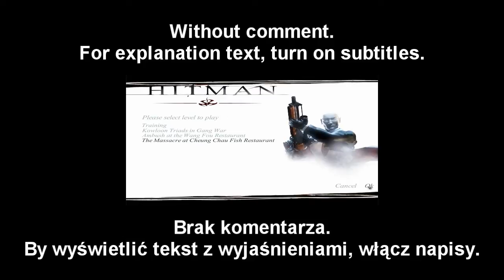Hitman - Codename 47 Walkthrough HD ENG/PL part 4 - The Massacre at Chung Chau Fish Restaurant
Forth part of my full, complete Walkthrough/guide for Hitman - Codename 47.

No commentary - turn on subtitles for explanation text.

Mission - The Massacre at Chung Chau Fish Restaurant
Difficulty - Hard
Bought Equipment:
- Fiber Wire
- Beretta 92. Silenced + 15 Ammo

Mission Objectives:
- Eliminate the Red Dragon Negotiator
- Hide the Body of the Red Dragon Negotiator
- Eliminate the Chief of Police
- Place a Red Dragon Amulet Inside the Restaurant
- Escape to the Rendezvous Point

Mission Reward - 15 000$
Expenses - 896$
Income - 14 104$

Czwarta część mojego pełnego, kompletnego Przejścia/poradnika Hitman - Codename 47.
!!! Nie zapomnij oglądać w HD!!!

Bez komentarza - włącz napisy, by zobaczyć tekst z wyjaśnieniami.

Misja - The Massacre at Chung Chau Fish Restaurant / Masakra w Restauracji Rybnej Chung Chau
Poziom trudności - Trudny
Kupione wyposażenie:
- Garota
- Beretta 92. z Tłumikiem + 15 sztuk Amunicji

Cele misji:
- Wyeliminuj Negocjatora Czerwonego Smoka
- Ukryj Ciało Negocjatora Czerwonego Smoka
- Wyeliminuj Szefa Policji
- Umieść Amulet Czerwonego Smoka w Środku Restauracji
- Ucieknij do Miejsca Spotkania

Nagroda za misję - 15 000$
Wydatki - 896$
Dochód - 14 104$